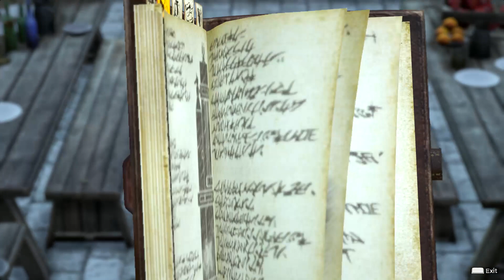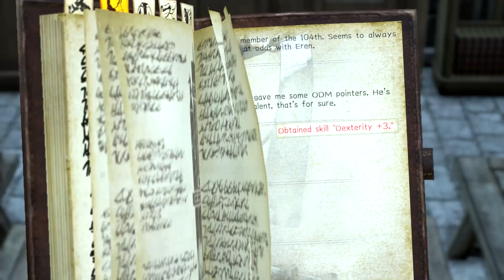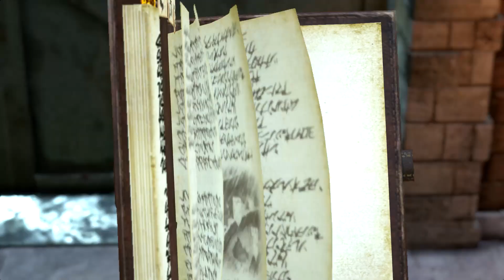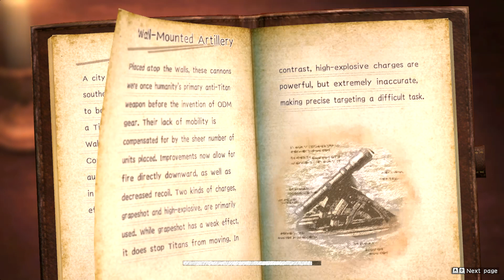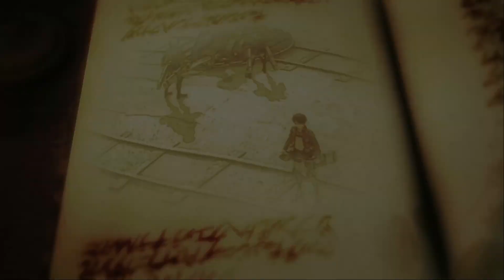Colossal Titan Appears... | Attack on Titan 2 Gameplay (#3)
Had to play more today because not only is it pretty much the last of the tutorial but the game's just too good. Also got some side story content with both Jean and Sasha before we got to fighting titans so that was nice. Hopefully there's more content like that available throughout the game.

Aot is the goat